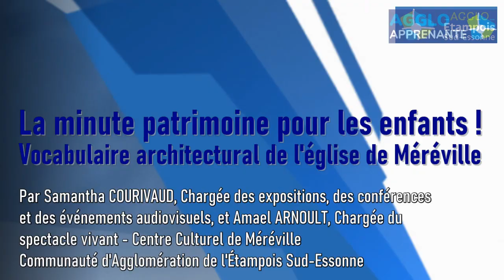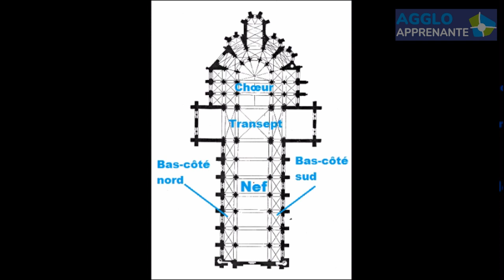"La minute patrimoine pour les enfants" : Vocabulaire architectural de l'église de Méréville